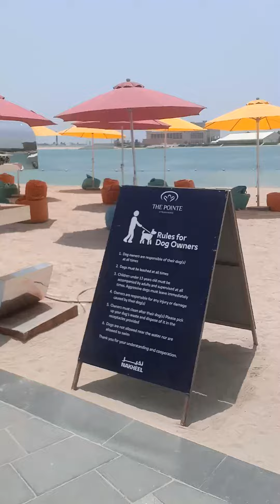Atlantis hotel from river otherside Dubai